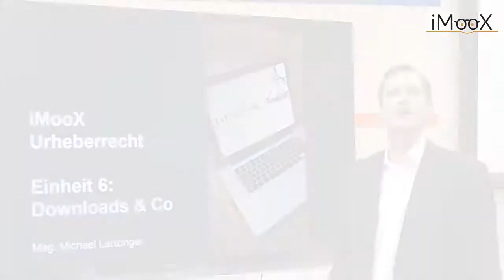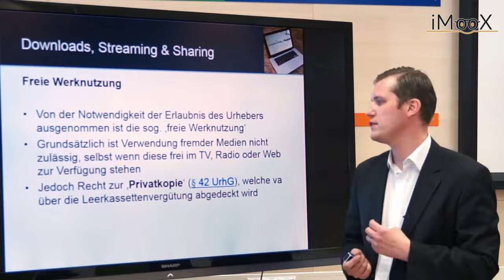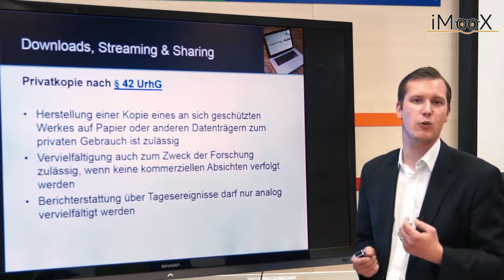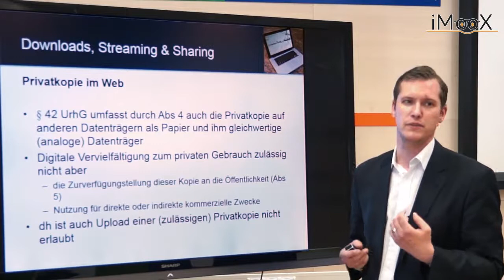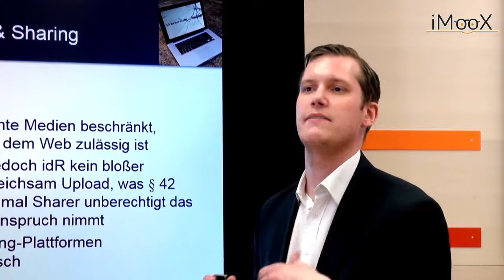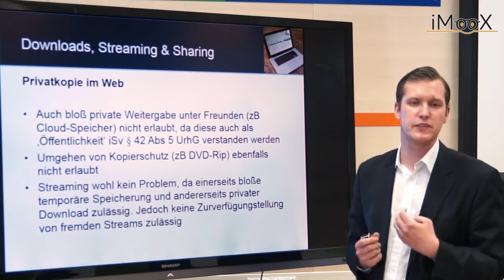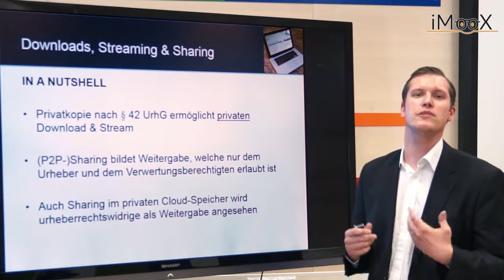[RECHT] Downloads, Streaming und Sharing